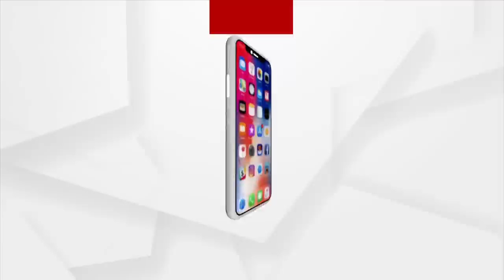People Condemn Kharge's Son For Giving Bad Remarks To PM Modi